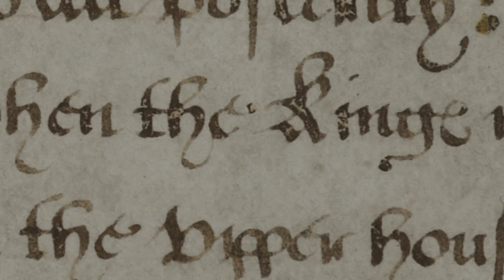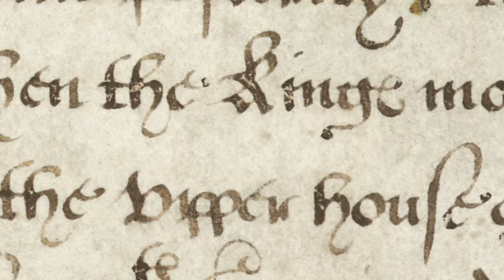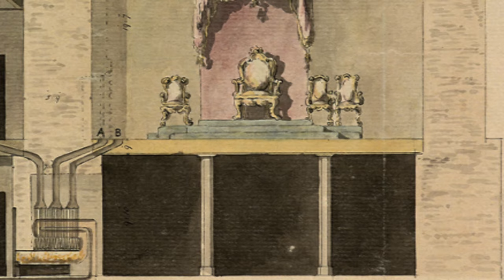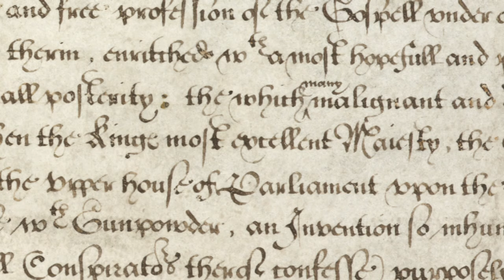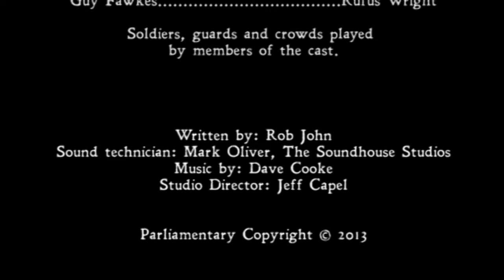Gunpowder Plot – Stories from Parliament (Part 2 of 2)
The story of the Gunpowder plot and Guy Fawkes.

Suitable for use in assembly, english, drama, history, citizenship and PSHE.

Follow @UKParlEducation on Twitter for more resources and information.